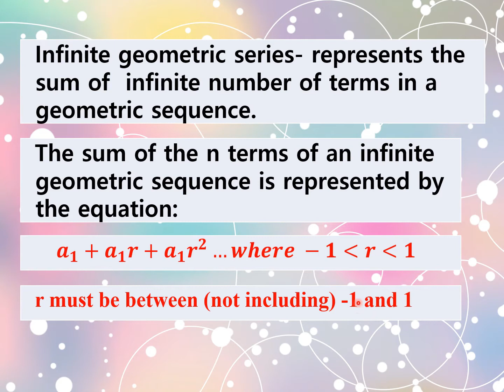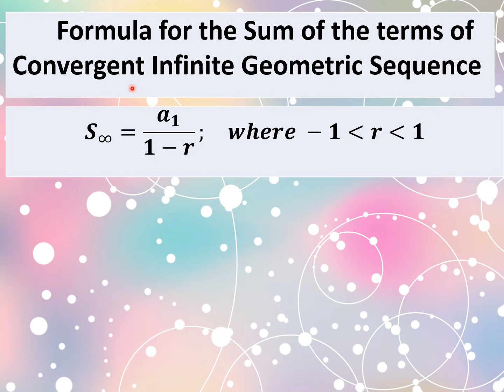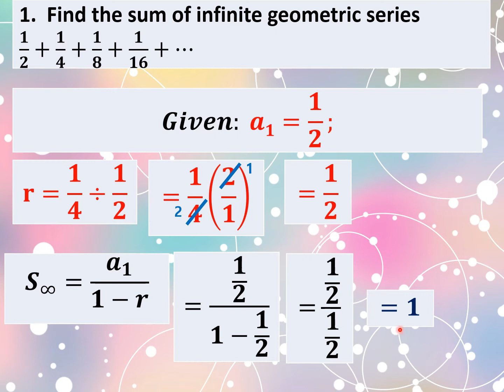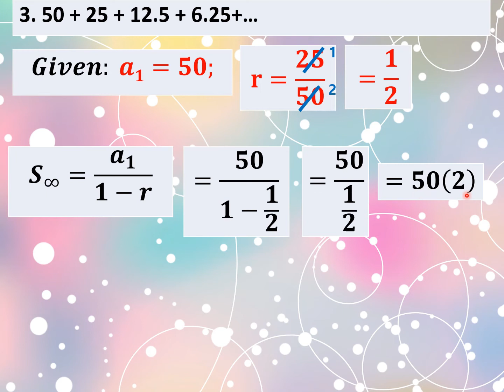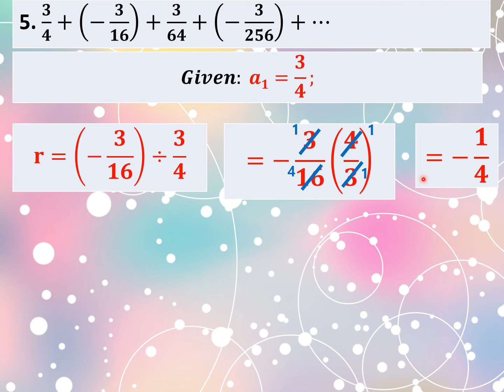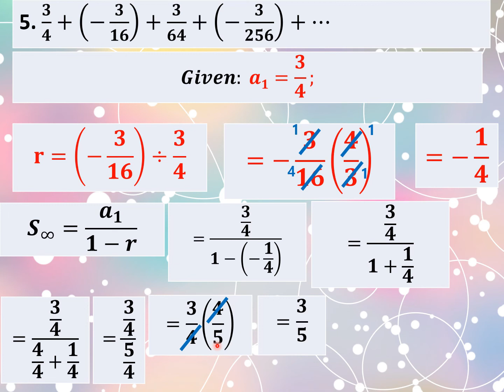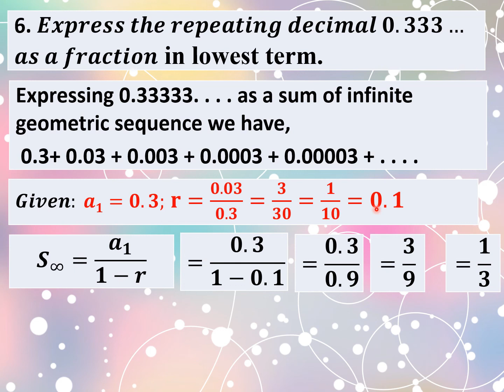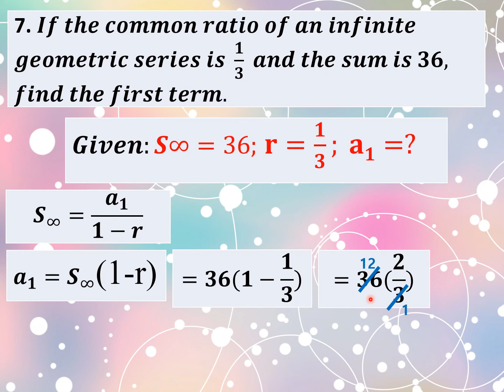Infinite Geometric Series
This lesson discusses the Grade 10 topic infinite geometric series that was inclined with MELC.